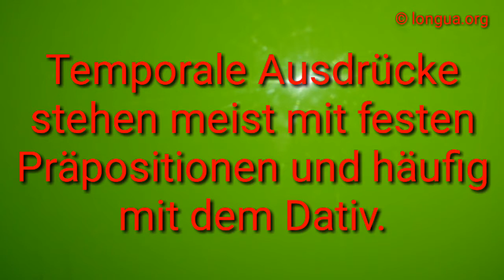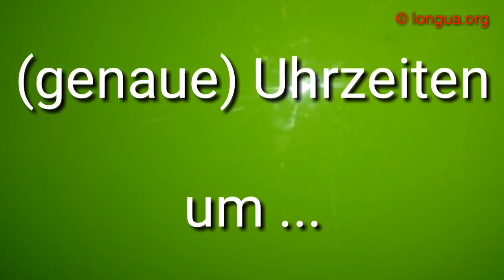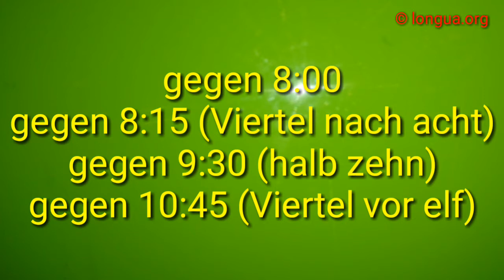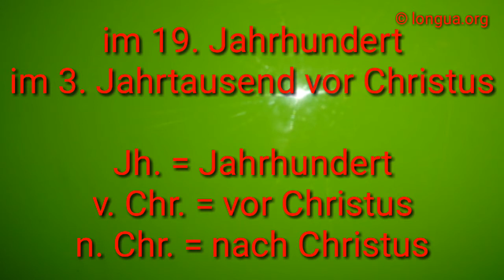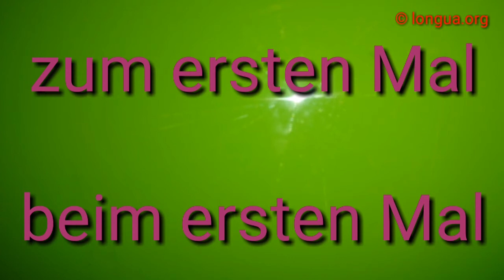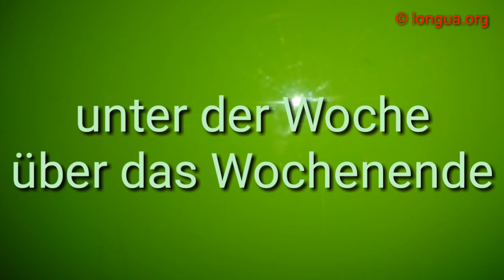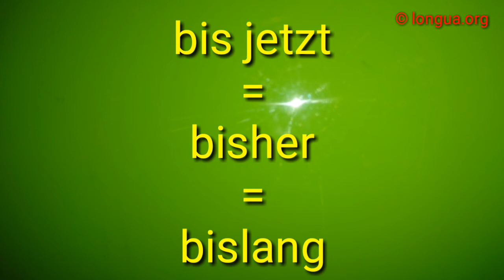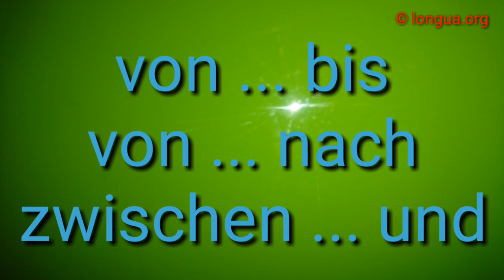A1, A2, wann? Temporale Präpositionen - Deutsch lernen - In, an, zu, vor, nach, bei, um, gegen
Temporale Präpositionen und Ausdrücke - Deutsch lernen - wann? In, an, zu, vor, nach, bei, um, gegen

A1, A2, B1, B2, C1, DSH, Goethe, telc
Grammatik, Wortschatz, Prüfung
Learn German, Prepositions

französisch

deutsch

Beispiel

à

um

im

zu

On se rencontre minuit / à 5 heures
Au printemps, je vais en vacances.
À l’époque, tout était mieux.

après

nach

On prend un café après l’école?

avant

vor

Il est arrivé avant moi.

dans

in

Je te appelle dans une heure.

de ... à

von ... bis

Je travaille de 8 heures à 4 heures.

depuis

seit

Je t’attends depuis une heure.

dès

ab

L’apartement sera accessible dès le début de la semaine.

en

im

En août je partirai en vacances.
J’aime le soleil en été, en autonne et en hiver.
Il est né en 1980.

il y a

vor

Je suis arrivé en France il y a 5 ans.

jusque

bis

Nous avons fêté jusqu’à la fin de la fête.

pendant

während, lang

Temporale Präpositionen
Folgende Präpositionen haben temporale Bedeutung.
an Am Montag beginnt die Schule.
Am Tag ist es heiß.
auf Auf die Dauer geht das nicht.
bis Bis jetzt war ich noch nie hier.
Tschüss! – Bis später!
für Jahr für Jahr fährt er ans Meer.
gegen Er kommt gegen 7 Uhr. (ungenau!)
in Im 21. Jahrhundert ist viel passiert.
Ich komme in einer Woche zurück.
In der Nacht hat er nicht geschlafen.
Im August habe ich Ferien.
... lang Sie haben eine Stunde lang gewartet.
nach Der Brief kommt nach Weihnachten.
18.05: 5 nach 7.
seit Wir wohnen seit einem Jahr in Hamburg.
über Über das Wochenende fahre ich in die Berge.
um Der Zug kommt um 17.23 an.
unter Unter der Woche arbeitet er bis 17.30.
von ... bis Der Supermarkt ist von 8.00 bis 20.00 geöffnet.
Vom 1. Juli bis zum 15. Juli sind wir nicht da.
vor Vor einer Woche war ich noch am Strand.
18.55: 5 vor 7.
Merke:
Ereignis Präposition Beispiel
Fest an / zu an / zu Ostern / Weihnachten / Pfingsten / Sylvester / Neujahr